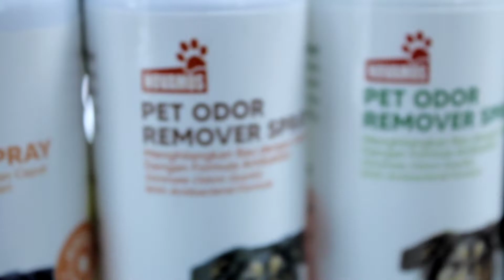KUCING JANTAN PIPIS SEMBARANGAN RUANGAN JADI BAU BANGET [NOVAMOS PET ODOR REMOVER SPRAY]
divideo kali ini saya share pengalaman saya cara menangani ruangan dan kandang kucing yang bau banget ,

spray dari Novamos Petcare ini sangat saya rekomendasikan , biar ruangan kucing kalian jadi harum dan kucing juga jd lebih sehat tentunya.